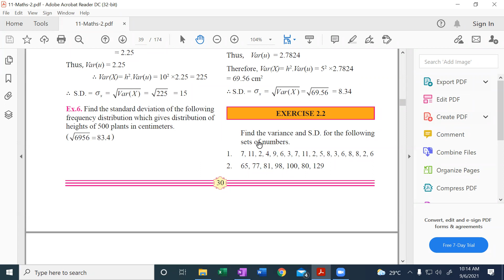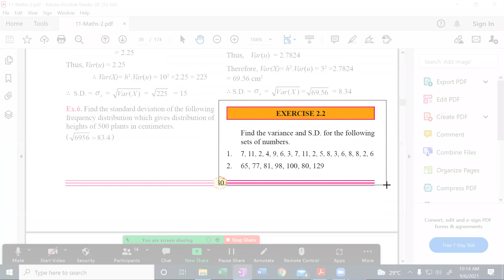Measure of dispersion -2